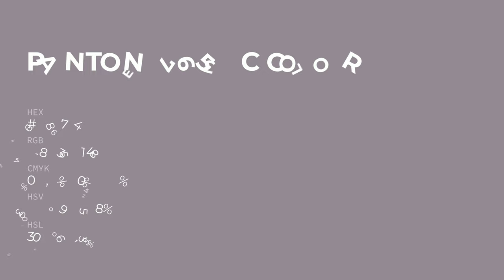color #948794 hex color - Grey color - Cool color 948794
What color is  ? #948794 hex color - Grey color - Cool color 948794